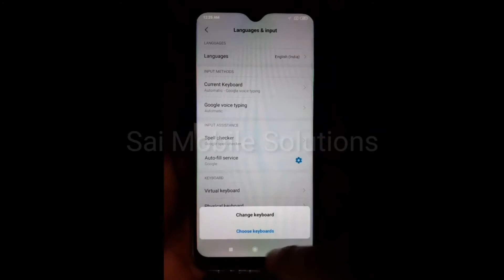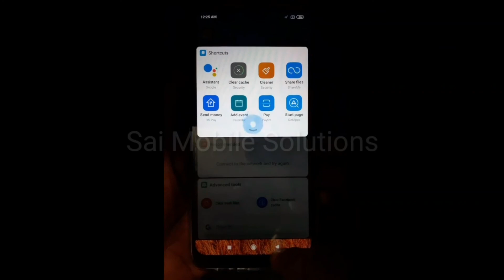MI 8a keyboard not showing Problem Solution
In this video we know how to solve keyboard not showing Problem Solution in simple Process.